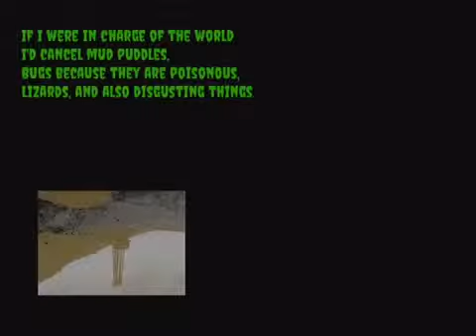If I Were in Charge of the World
Using Book Creator App to write a poem.